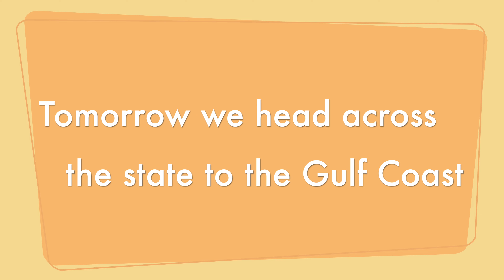Melbourne to Miami--Florida Road Trip part 9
We took our four kids and dog on a three week road trip to Florida. In this video we travel from Melbourne Beach down to Miami for a brief visit.

///We are an American family with four children adopted from Ukraine and US foster care. After many years living in Alaska, we have relocated temporarily to North Dakota, while we explore the US and decide where we want to live next. We homeschool and enjoy fishing, exploring, and travel.///

Will (Papa)
Anna (Mama)
Lucas 14
Mariah 13
Ever 12
Liam 11
Paisley Puff 6